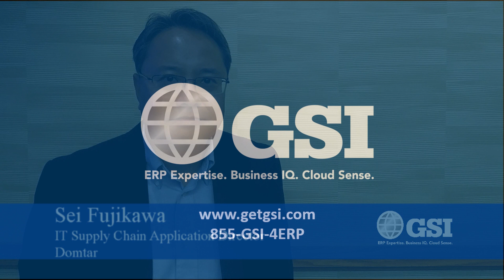Domtar: JD Edwards EntrpriseOne Transformational Upgrade (2019)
Testimonial by Sei Fujikawa:
Find out how Domtar did a transformational upgrade to the latest release of JD Edwards EnterpriseOne.